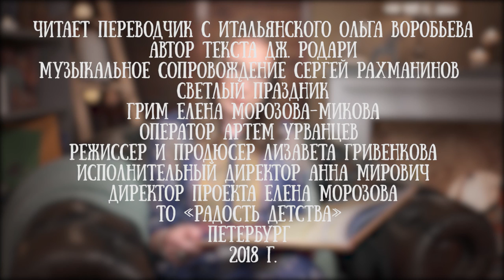Olga Vorobyova legge una fiaba di Gianni Rodari "Violet al Polo Nord"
Olga Vorobyeva è una traduttrice e residente in Italia e Germania. Qualche anno fa si è sposata e ha dato alla luce una figlia piccola, Alexandra, cittadina italiana.

Per il canale "Leggere ai bambini", Olga ha letto i racconti preferiti di sua figlia.